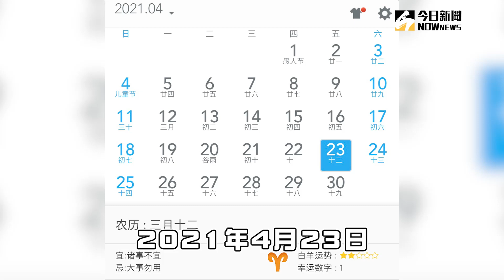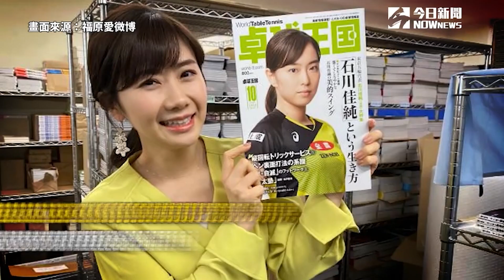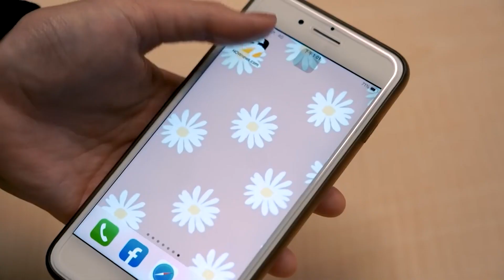婚變52天不忍了！ 江宏傑切心宣布與福原愛離婚